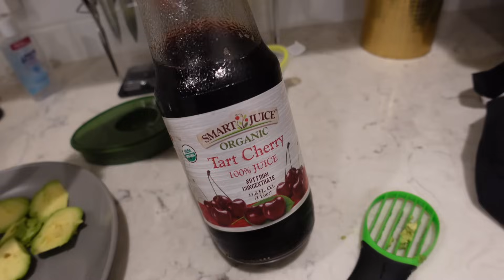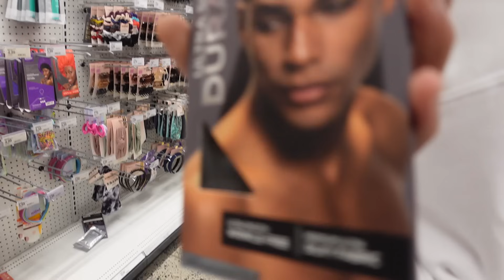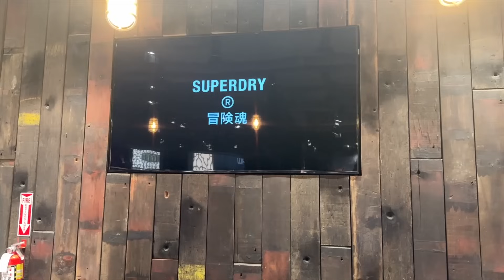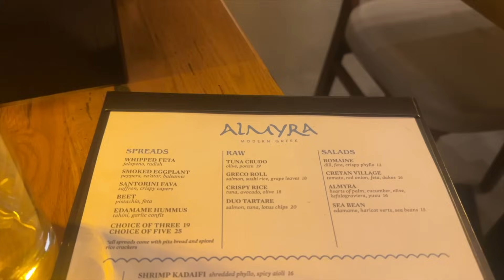EVERYDAY LIFE VLOG | December 2023, A Chill Vlog, Slowing Down & House Decor/Shopping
HAPPY NEW YEAR! Wishing you all an amazing & enjoyable year! I hope yall enjoyed this vlog! xo!